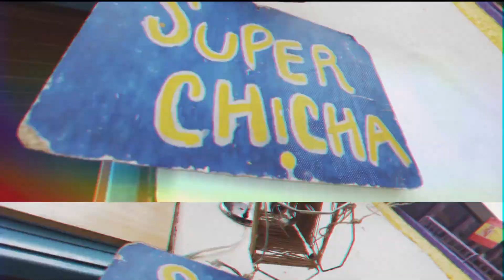Plan Perfekto - Arte callejero con Kimberly Reyes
En la calle, en la carrera séptima, se agrupa un microuniverso de artistas callejeros con dos objetivos en común: entretener a los peatones que pasan por allí los fines de semana y hacer algo de dinero. Vamos a descubrir este mundo con la bellísima Kimberly Reyes.